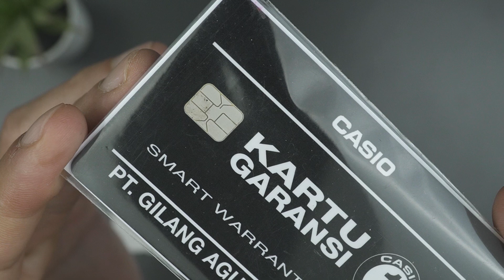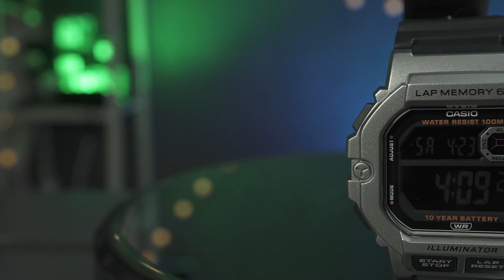Cuma Rp 400 ribuan, pantes ludes guys | CASIO WS-1400H-1BV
Lagi-lagi Casio menghadirkan nuansa jam tangan G-Shock pada model murah mereka.
Kali ini yang mendapatkan kehormatan adalah model WS-1400H-1BV ini.
Dan kami yakin, dengan hanya melihatnya sekilas pasti langsung membuat kalian jatuh cinta.

▐ Garansi Resmi Casio G-SHOCK indonesia 2 tahun